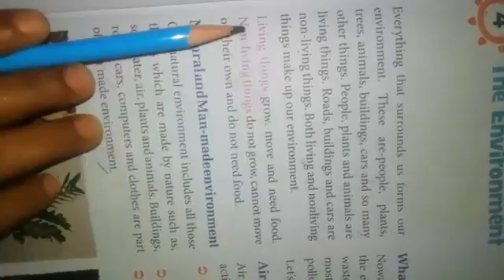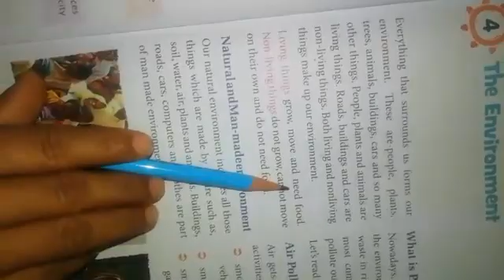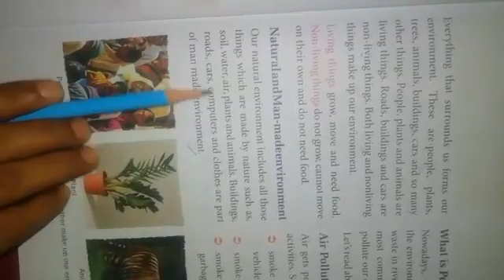Class 3rd Subject Sst Chapter 5th Topic Environment Part 1 (vinayaka,branch)